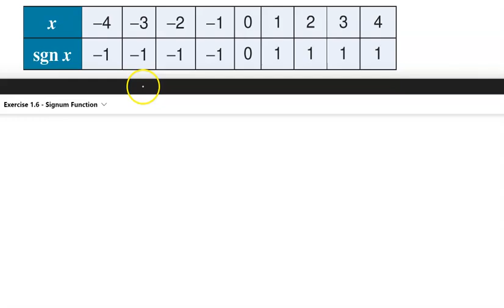Signum Function | Sign Function | Activity 1.8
Basic Definition of Signum Function.
Get Ready to do Exercise 1.6 in the next video.